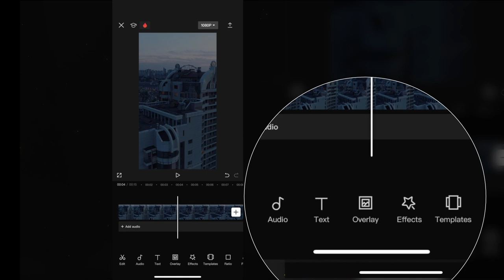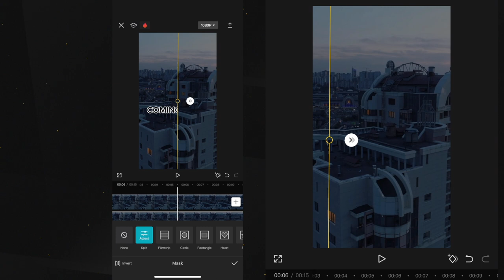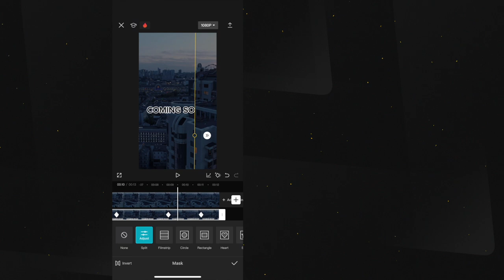CapCut | Reveal Text Mask Tutorial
Reveal Text Mask Tutorial: Unleash Your Creativity

🌟 Discover the art of text masking in CapCut with our detailed Reveal Text Mask Tutorial.
🛠 Learn step-by-step how to create stunning text reveal effects that add a professional and artistic touch to your videos.
📱 This tutorial covers both desktop and mobile versions of CapCut, making it accessible for all users.
🎨 Explore creative ways to use text masks for intros, titles, and transitions to captivate your audience.
📈 Ideal for YouTubers, social media influencers, and digital creators seeking to enhance their video editing skills.
👀 Gain insights into blending text with video for seamless and eye-catching results.
🧰 Practical tips and tricks on utilizing CapCut’s features for maximum impact.
🚀 Transform your video content with innovative text masking techniques – easy to learn, stunning to watch!